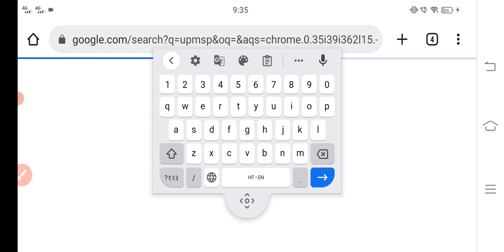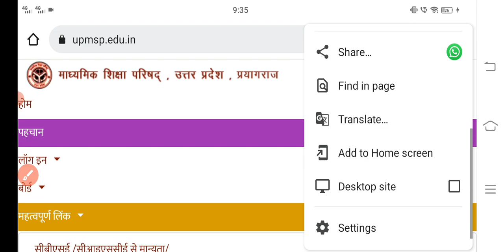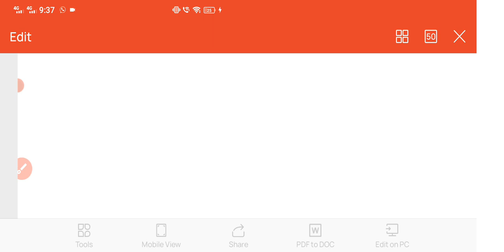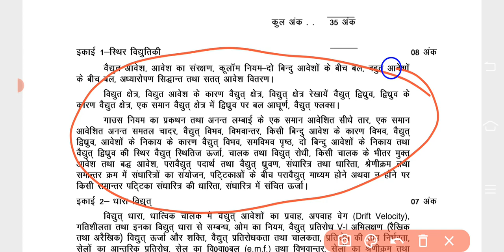up board new syllabus 2023 10th,12th/ बस अब इतना ही पढ़ना है up board 2023